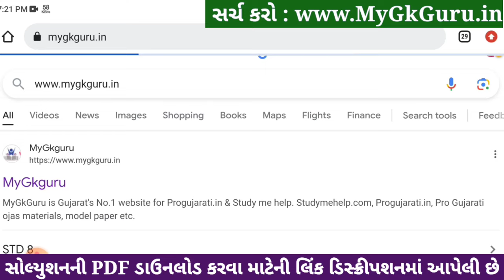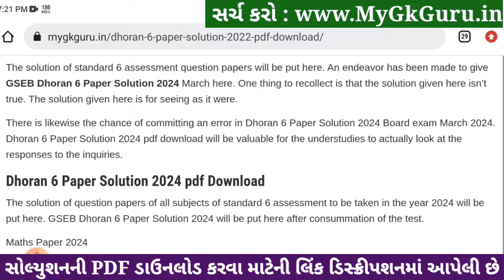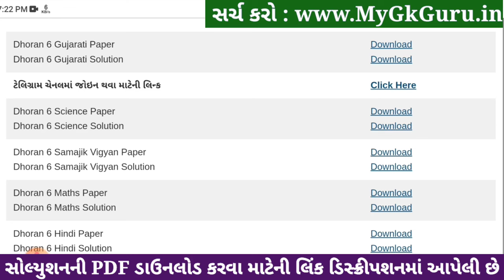Std 6 gujarati paper solution 2024 80 marks, Dhoran 6 gujarati paper solution 2024 std 6 gujarati